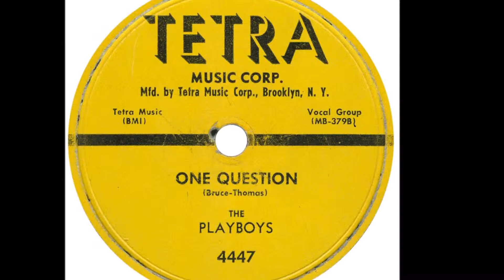The Playboys One Question 1956 gGNfrpeRIH0